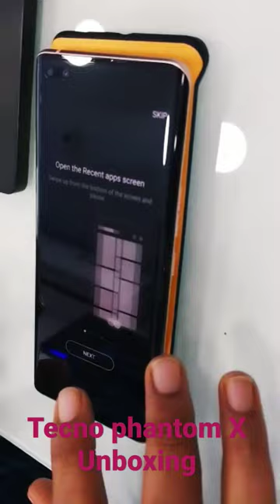Tecno phantom X unboxing